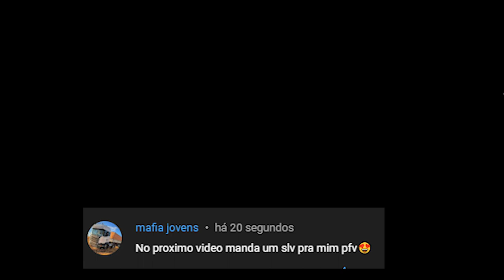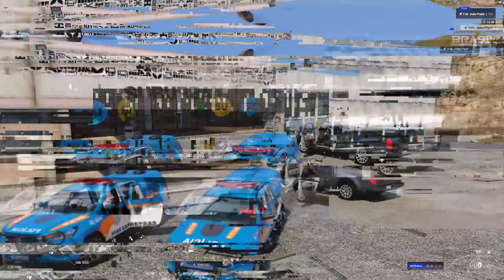PRENDEMOS O ANTIGO MAJOR ANDRADE ???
AVISO : SÓ LEMBRANDO QUE OS VIDEOS DE RP POLICIAL CONTINUARÃO NORMALMENTE, SÓ NÃO TEREMOS MAIS NO AVENIDA